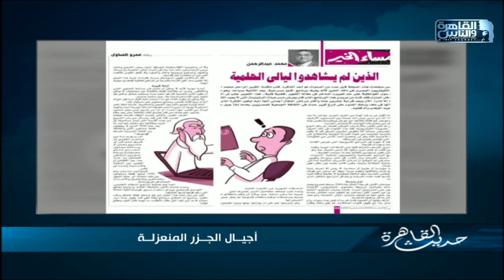الكاتب محمد عبدالرحمن يتحدث عن أسباب كتابته لمقاله "الذين لم يشاهدوا ليالي الحلمية"